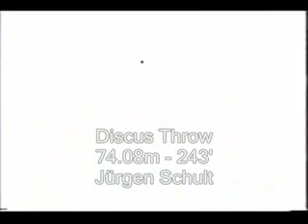Track and Field World Records.flv